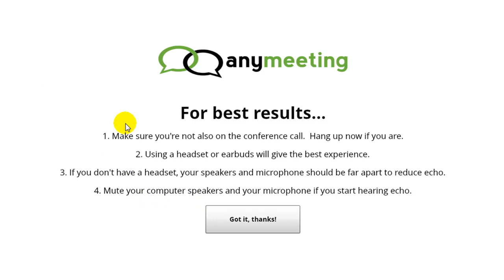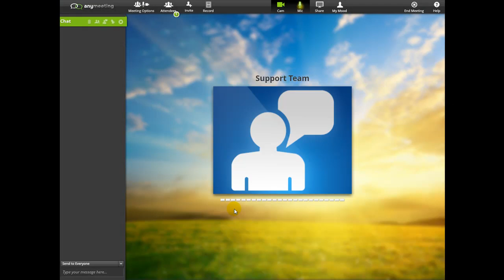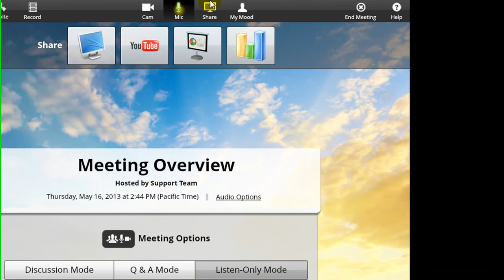AnyMeeting Web Conferencing and Webinar Software Video Tour